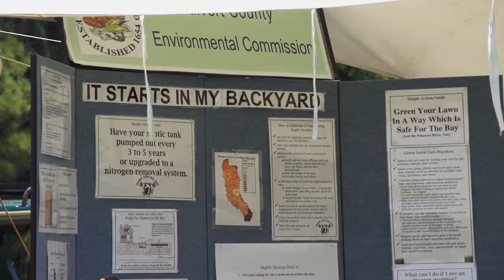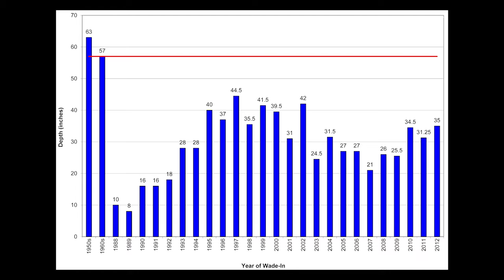Bernie Fowler CCW WEB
Congressman Steny H. Hoyer calls Bernie Fowler one of the great river protectors in America. As a young man in the 1950s, Bernie Fowler stood chest-deep in the Patuxent and was able to see his feet on the river bottom while netting blue crabs. Bernie held the first Patuxent "wade-in" in 1988 to assess whether he could still see his feet while wading into the river. Bernie Fowler, who served as Calvert County commissioner from 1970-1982 and as Maryland state senator from 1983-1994, joined more than 270 attendees at the 25th wade-in. His sneakers were visible until he reached a depth of 35.0inches. The wade-in has evolved into a symbol of the need for stewardship of the state's precious water resources.